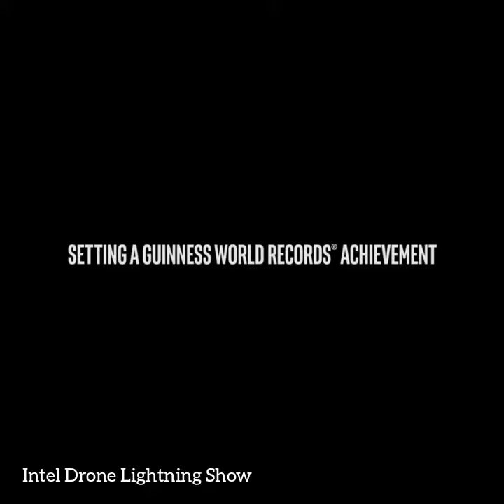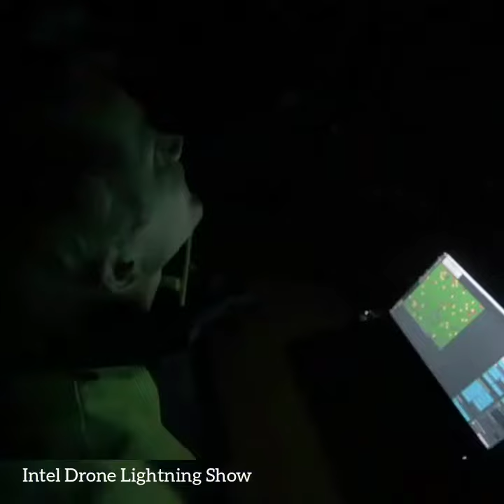Intel Drone Show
Intel drone keren